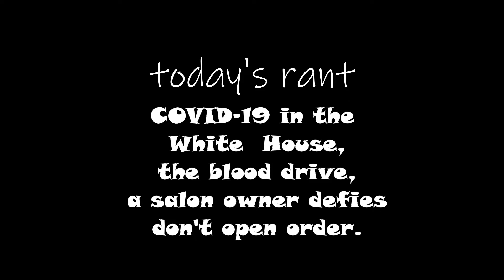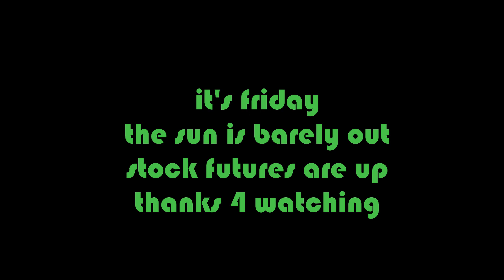COVID-19 is in the white house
the virus is in the white house, the antibody blood drive, a salon owner defies the court